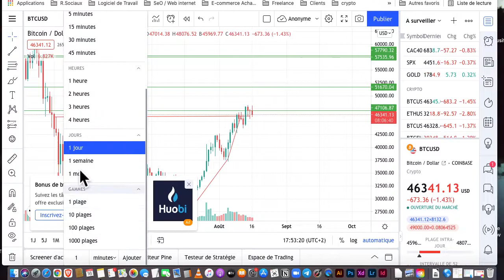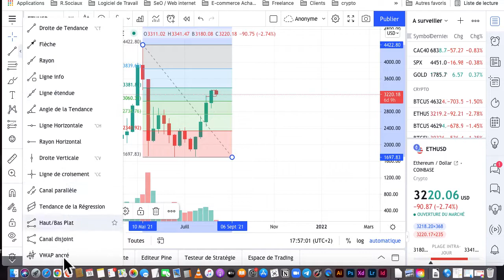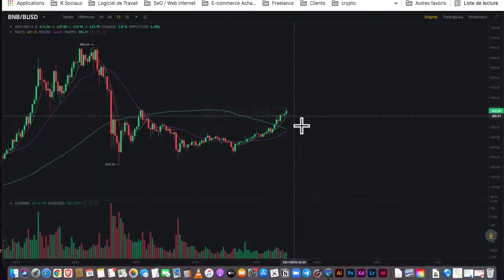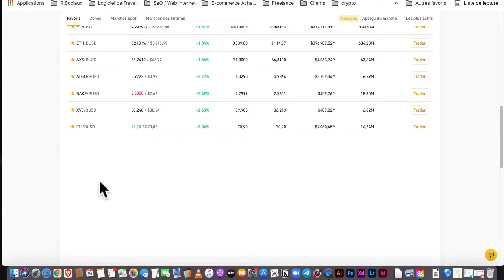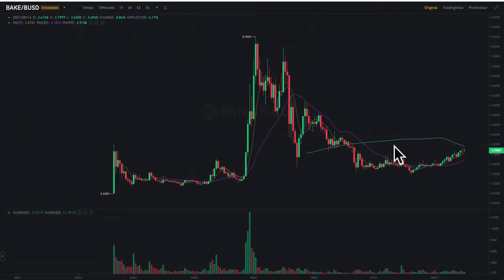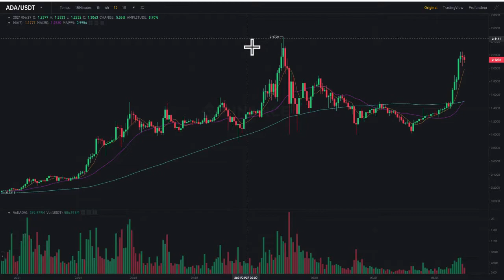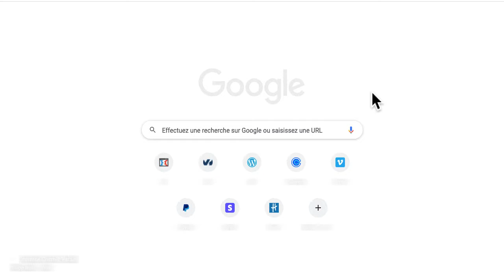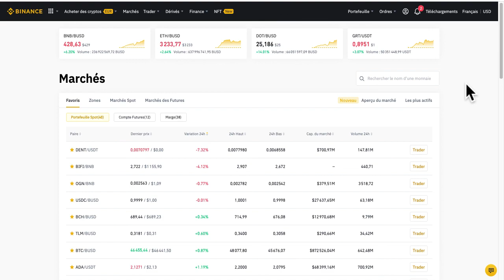TOP crypotmonaies 2021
LEs 10 projets crypto 2021

Mes investissement Bourse - Cryptomonaies

N1:BTC
N2:ETH
N3:BNB
N4:CAKE
N5:AVAX
N6:BAKE
N7:ADA
N8:MATIC
N9:SOLANA
N10:CSR
XVS, ALGO, DENT,VET etc partagez vos projets